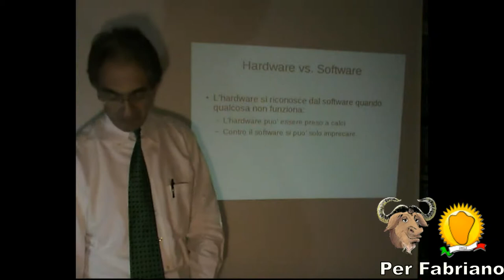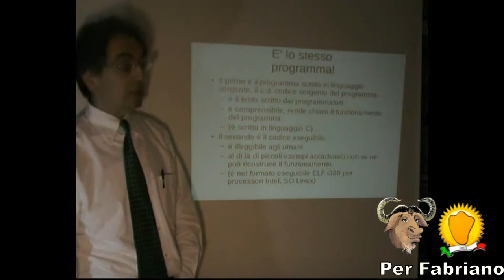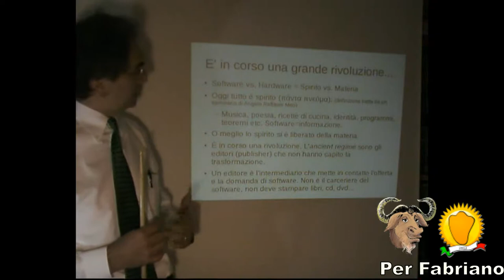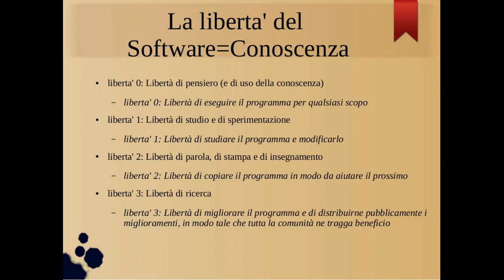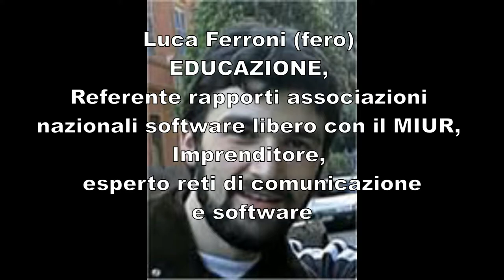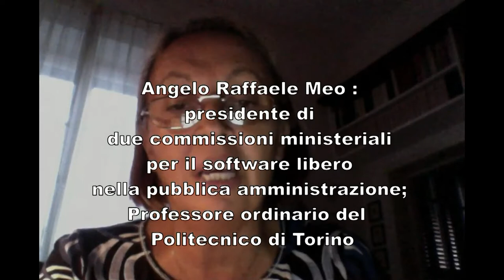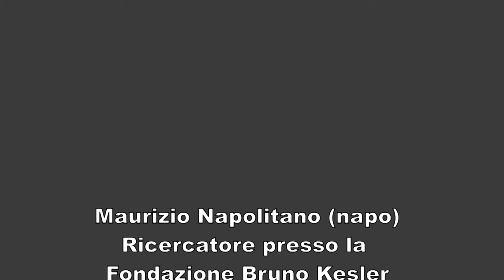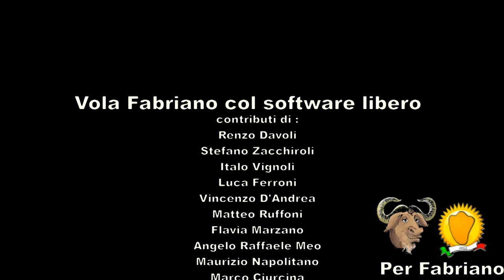Linux Day 2012 - vola Fabriano con il Software Libero!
Recuperato dal passato un preziosissimo e attualissimo video in cui "i grandi italiani del Software Libero" affrontano il tema sotto diversi aspetti, dal bene pubblico al mondo produttivo, alla ricerca, alla scuola.